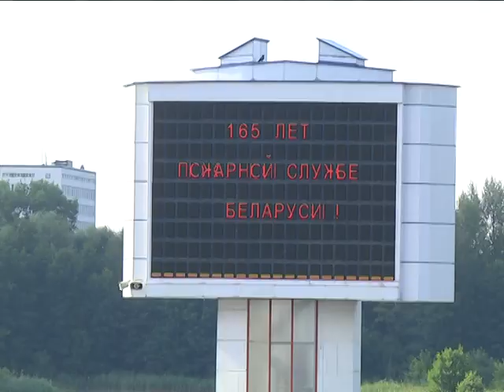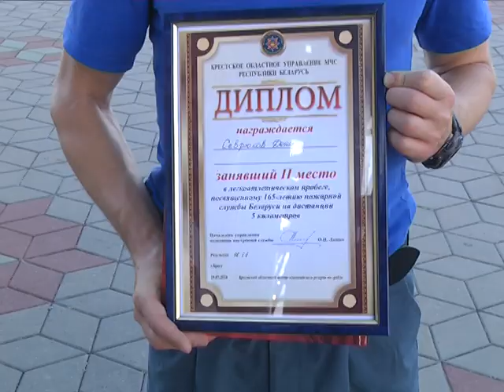2018-07-20 г. Брест. Пробег «Жара». Новости на Буг-ТВ.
28 июля Министерство по чрезвычайным ситуациям Республики Беларусь отметит знаковый юбилей – 165 лет со дня создания пожарной службы. 21 июля в Минске пройдет парад, посвященный это знаменательной дате. Не остаются в стороне и подразделения в регионах. Большой праздник, главной изюминкой которого стал легкоатлетический пробег с символическим названием «Жара», провели в городе над Бугом сотрудники Брестского областного управления МЧС и городского отдела по чрезвычайным ситуациям. Почему так важны спорт и здоровый образ жизни в нелегкой работе спасателя, выясняла наш корреспондент.